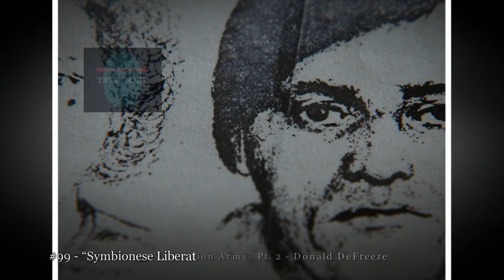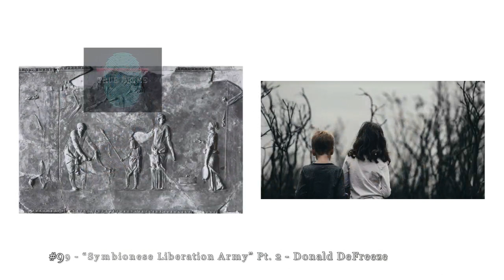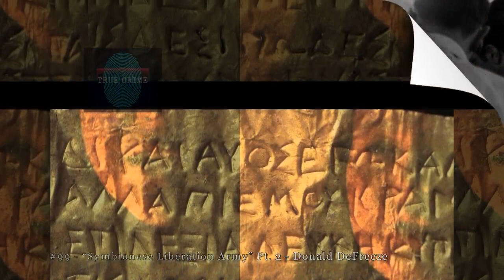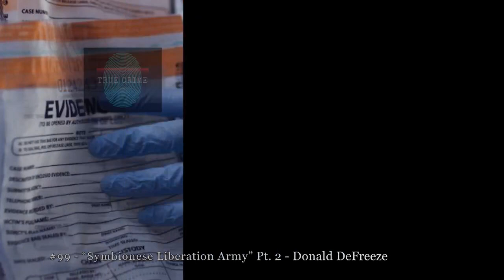The Cults #99 - “Symbionese Liberation Army” Pt. 2 - Donald DeFreeze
From within the confines of the Vacaville prison medical center, Donald DeFreeze started recruiting young, idealistic Berkeley radicals for his leftist political cult. The US needed to change. And radical change, DeFreeze knew, demanded radical action. He was willing to do whatever it took to wake Americans up to the revolution, whether that meant murder, theft, or the kidnapping of a newspaper heiress.
Mystery. Manipulation. Murder. Cults are associated with all of these. But what really goes on inside a cult? More specifically, what goes on inside the minds of people who join cults and leaders who start them? Every Tuesday, Greg and Vanessa (co-hosts of the podcast Serial Killers) explore the history and psychology behind the most notorious cults. Cults is part of the Parcast Network and is a Cutler Media production.